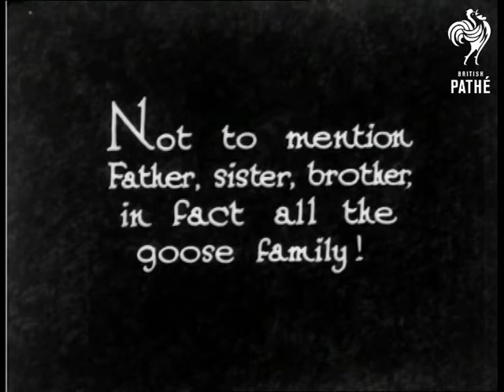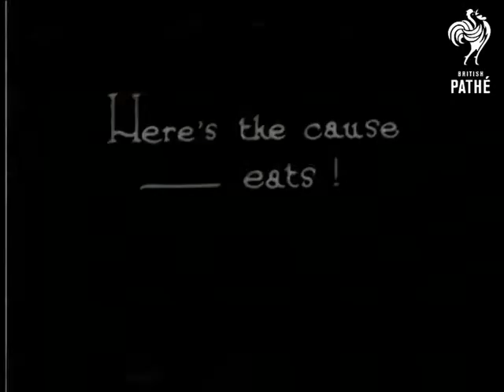Mother Goose! (1930)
The goose family is featured.

Huge number of geese run past the camera and jump into a lake.  L/S of a lake with lots of geese floating on top of the water.  Various shots of geese getting out of the water, walking on the riverbank, running along with wings outstretched, etc.

"Here's the cause - eats!"  M/S of a family feeding the geese - four children and parents probably.  M/S of huge number of geese running around being thrown grain.  M/S of geese filling the screen.

 FILM ID:928.21